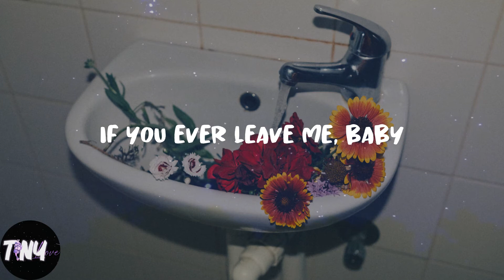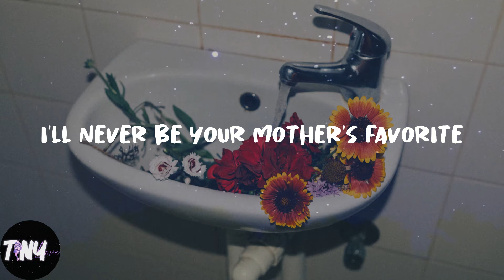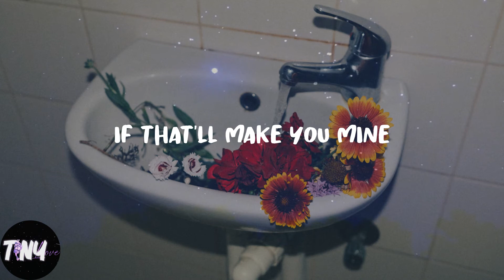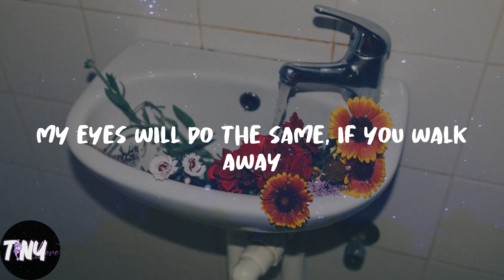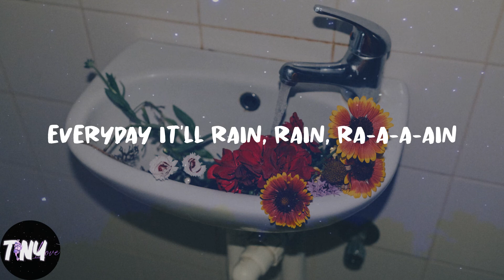Bruno Mars - It Will Rain (Lyrics)